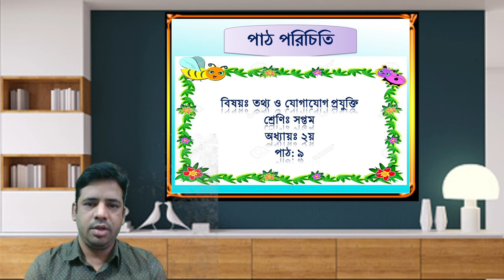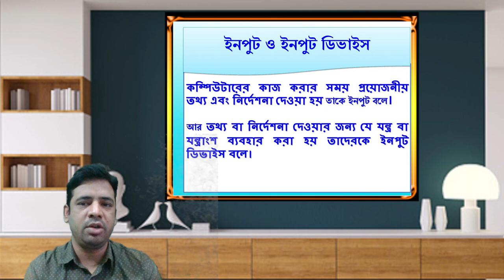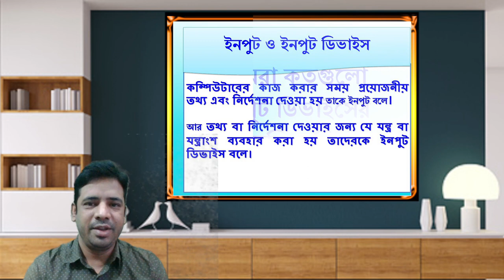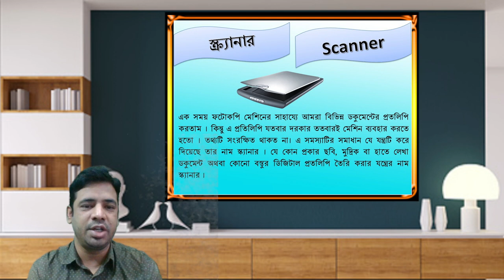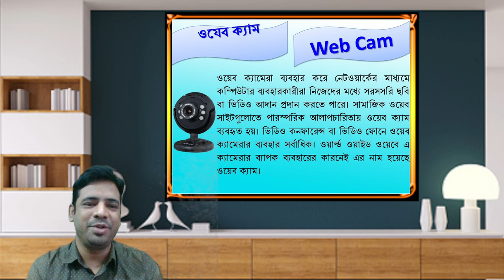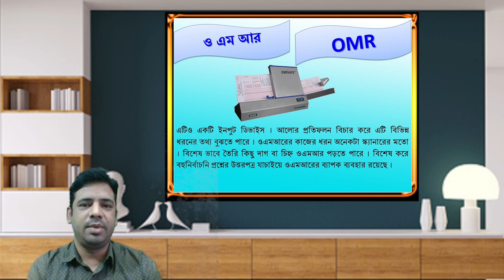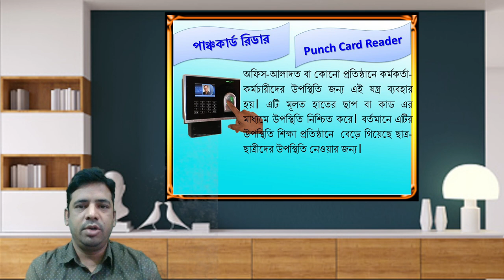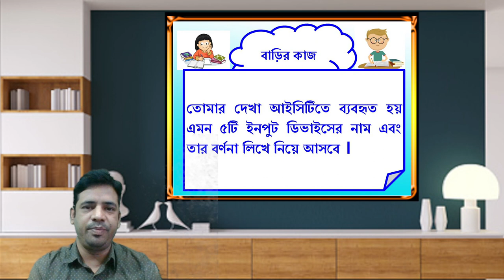Input Device Class Seven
Input Device
Class-7 Chapter-2 Lesson-9